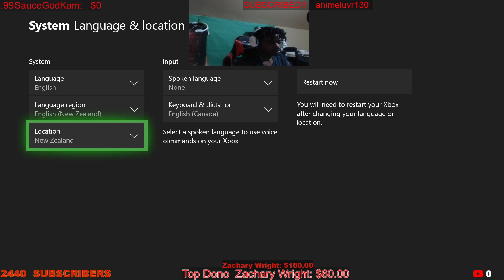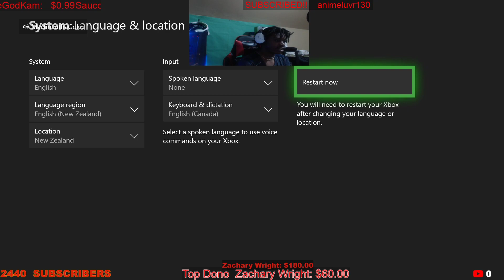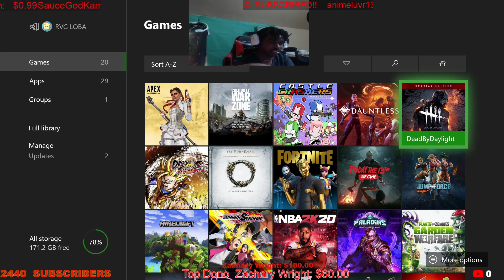GET UI GOKU EARLY ON FIGHTERZ!XBOX ONLY!